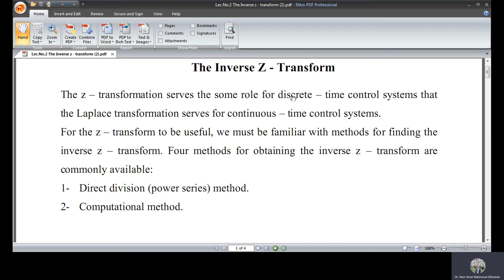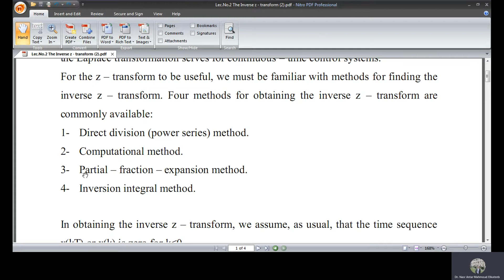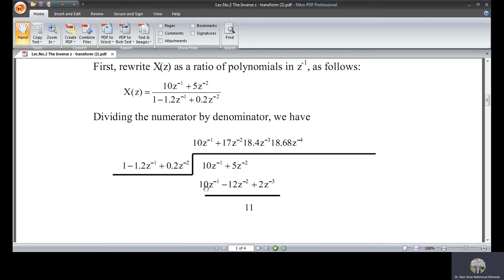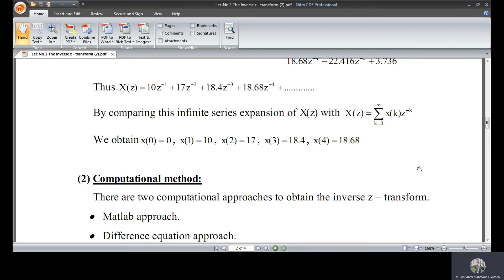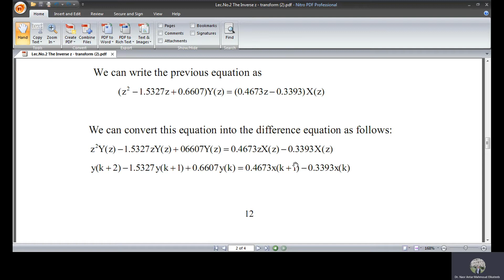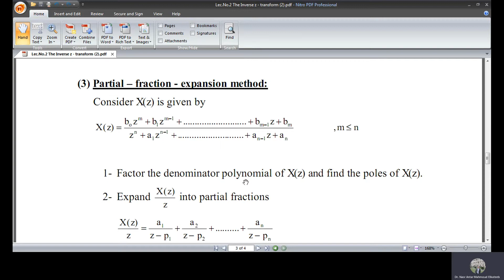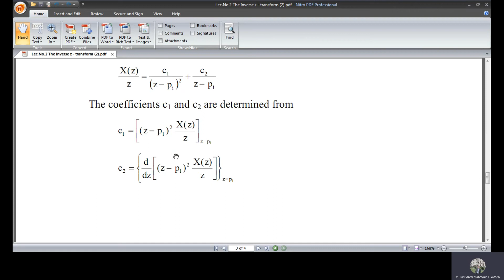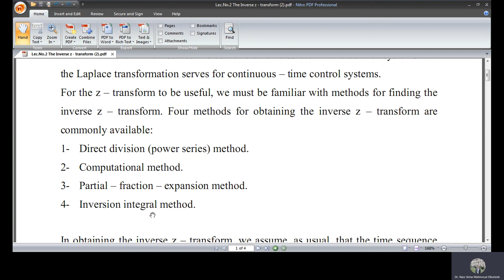ELC 420 & ELCN 320 control 2 Lec No 2 The Inverse Z Transform 2